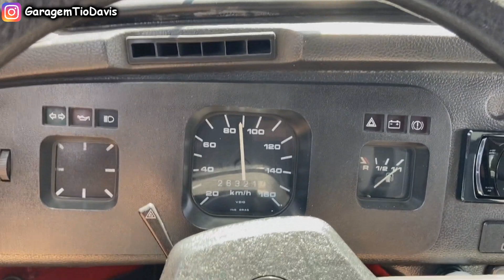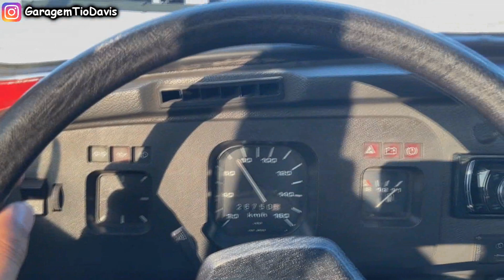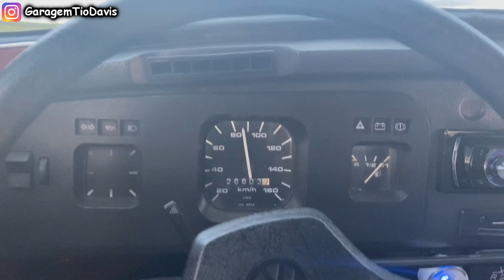Viagem Fusca Itamar - Motor Grilando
Viagem de onibus de Sâo Paulo até Toledo-PR para buscar o Fusca Itamar Vermelho Sport ano 1995 - Disparado a maior aventura que já fiz na minha vida desde quando me apaixonei por carros antigos. Foram 1000 km de onibus e 1000 km de Fusca na estrada - Cortamos o estado do Paraná até São Paulo em dois dias de muita aventura. Pena que não consegui gravar muita coisa nesta viagem, mas teve um Backstage com muitas aventuras que ficarão gravadas na memória para sempre.

MEUS CARROS & HOBBY
CARRO DIA DIA: HONDA CITY 2011

🔰 PARCEIROS:
Gagage MV Custom - Rua Santa Luzia, 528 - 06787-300 - Taboão da Serra

Atlantica Motors: Av. Atlântica, 1937 - Socorro

Rei Sound:
R. da Paz, 1736 - Chácara Santo - 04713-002 - São Paulo